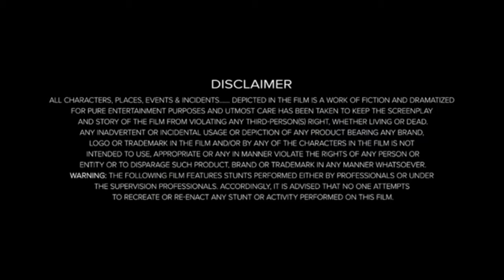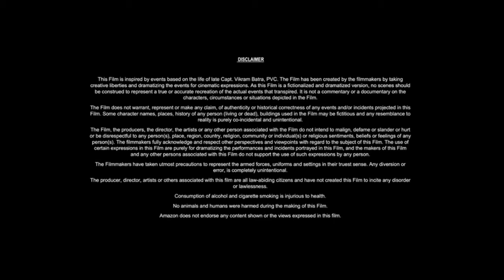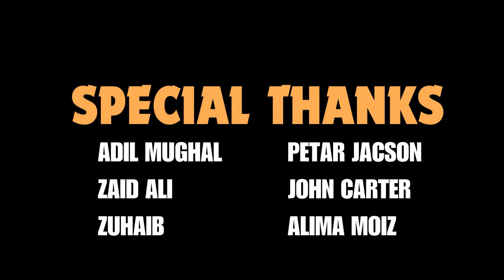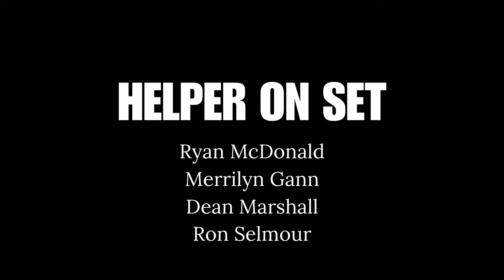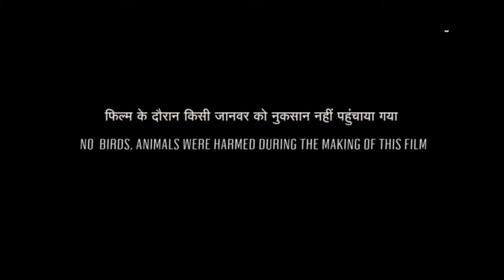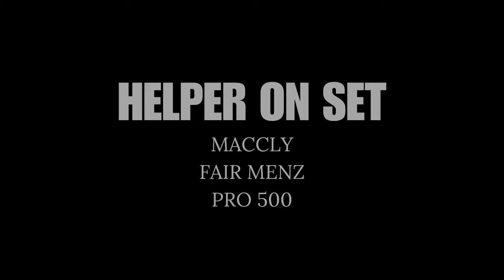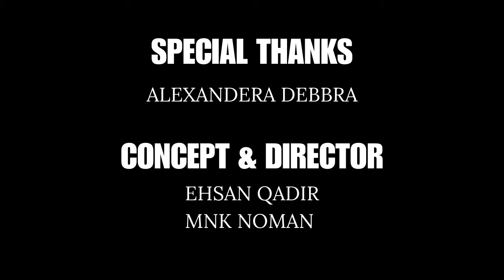The Ten Commandments (1956) Movie | Charlton Heston, Yul Brynner, Anne Baxter | Story Review & Facts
►Topic:  The Ten Commandments (1956) Movie | Charlton Heston, Yul Brynner, Anne Baxter | Story Review & Facts

The Ten Commandments Movie Facts And Review
The Ten Commandments Movie Review
The Ten Commandments Movie Box Office Collection

Movie Credits!
Starring:   Charlton Heston, Yul Brynner, Anne Baxter

ˍˍˍˍˍˍˍˍˍˍˍˍˍˍˍˍˍˍˍˍˍˍˍˍˍˍˍˍˍˍˍˍˍˍˍˍˍˍ